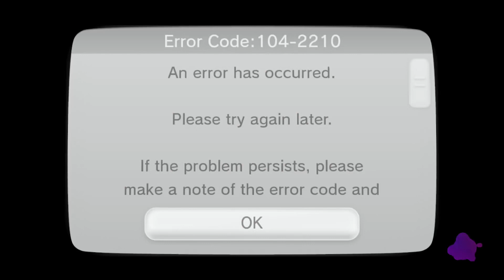Thank You & Farewell, Splatoon 1 - Maritime Memory